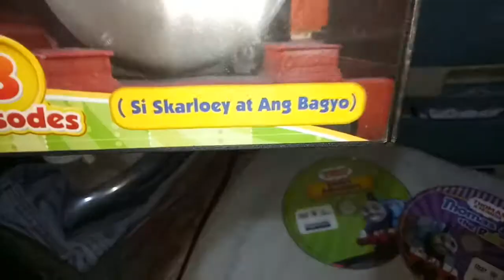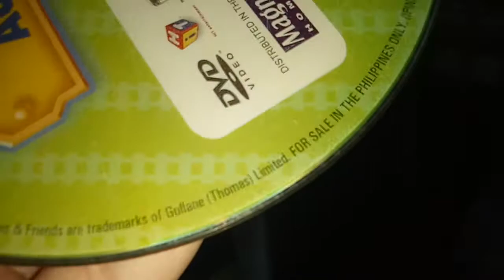Someone put these on the thomas wiki